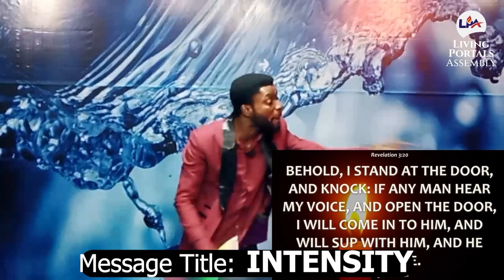THE RECKLESS LOVE OF GOD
The love of God shown to men was indeed reckless.

 You need to watch this powerful message on the love of God towards humanity.